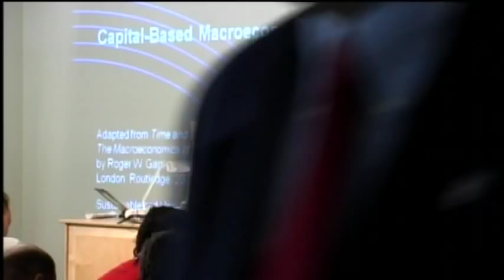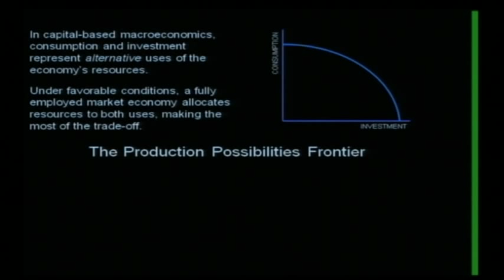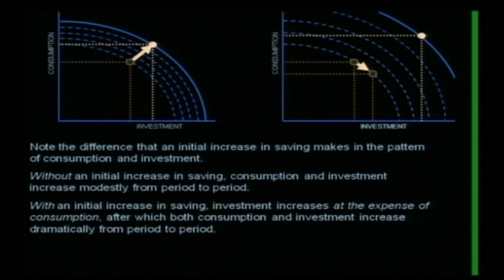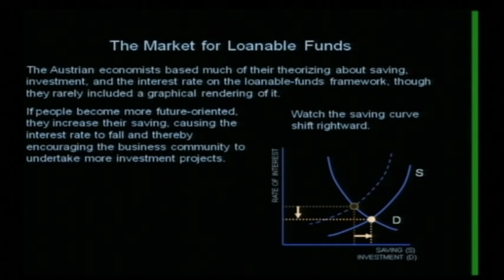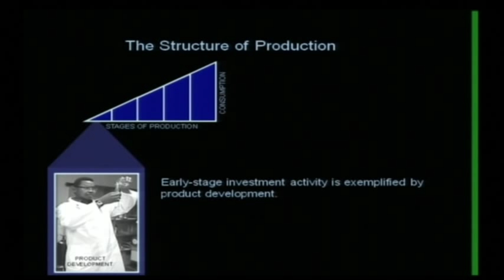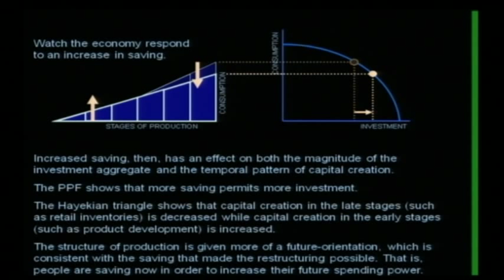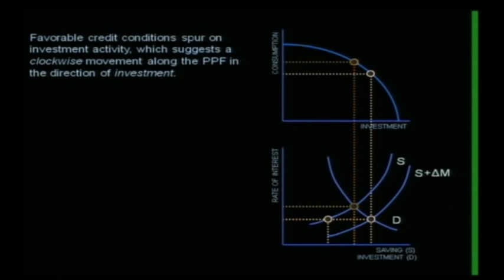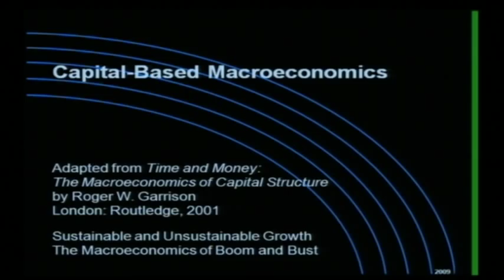Austrian Theory of the Trade Cycle | Roger W. Garrison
Presented by Roger W. Garrison at the 2010 Mises University. Includes an introduction by Mark Thornton.